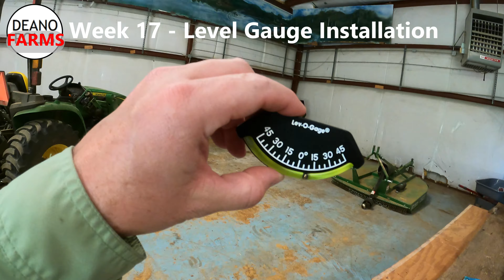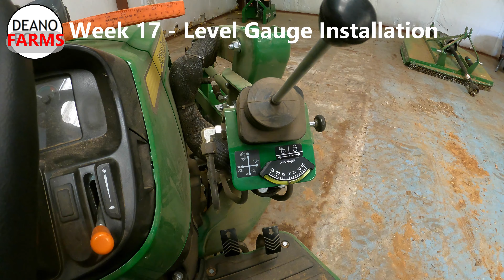Driveway Renovation (DeanoFarms: Week 17)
The driveway on our new property is a mess. I've got grading and water flow issues that need to be corrected. The driveway renovation involves getting the tractor and box blade set up for the job, getting the design for some retaining walls marked, leveling some areas for mowing,  and getting the driveway renovated (leveled, smoothed, and gullies filled). Then it rained and I worked on a different gravel scraping project that wound up helping me renovate my parking pad area. It all turned out well. Did I say, it is always fun doing something where you have no idea what you are doing?!?